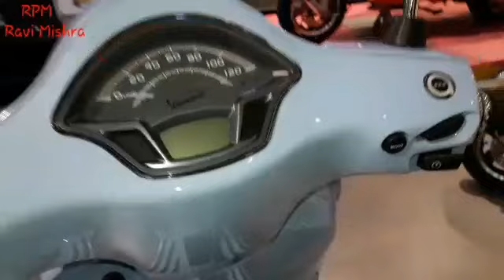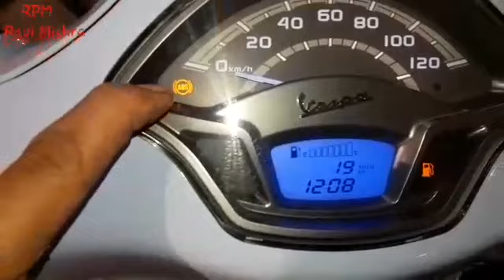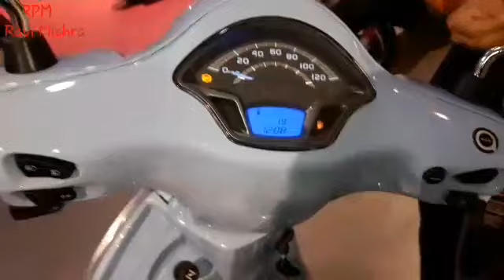Vespa New Elegante Connectivity (ABS)